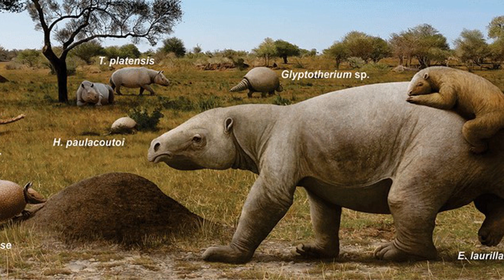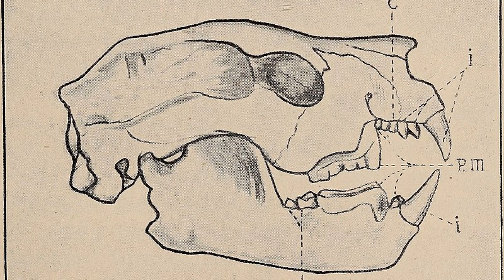Diprotodon: Prehistoric Marsupials Were Massive! Explained In 2 Minutes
The diprotodon is one of the largest extinct mammals and marsupial groups in history. It is the close relative of wombat and koalas that have lived during the prehistoric times. Unlike their modern relatives, this marsupial is on a different level of size and strength.

(Pexels.com doesn't need attribution but I figured I'd give a little credit and exposure to the owners so that people can find and discover their content.)

Images
--Pexels.com--
         Grasslands Photo by fabio.tsu

--Pubic Domain--
        Collections of the Australian Museum by Xyxyzyz, CC0, via Wikimedia Commons

Videos
--From Pexels.com--
        Koala Video by Richard Leigh
        Kangaroo Video by Karolina Grabowska
        Fossil Video by Los  Muertos Crew
        Meeting Video by Artem Podrez
        Glaciers Video by Mikhail Nilov